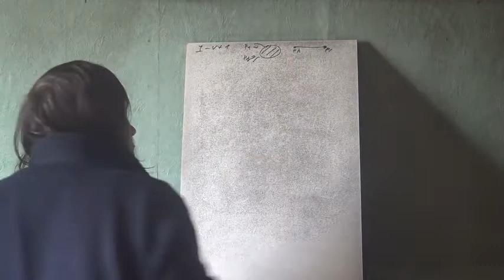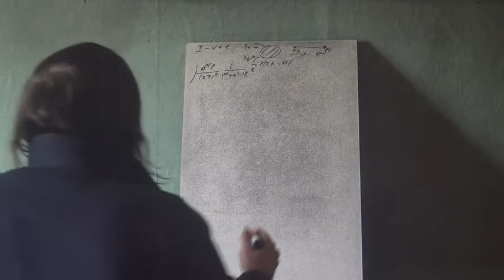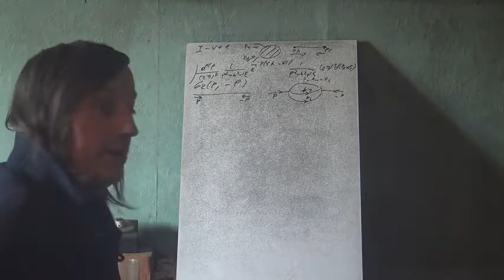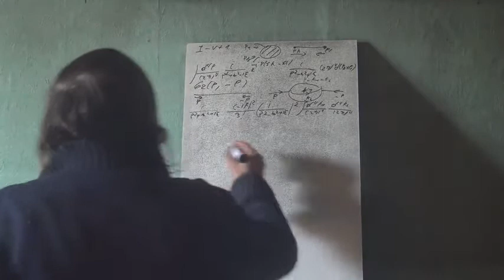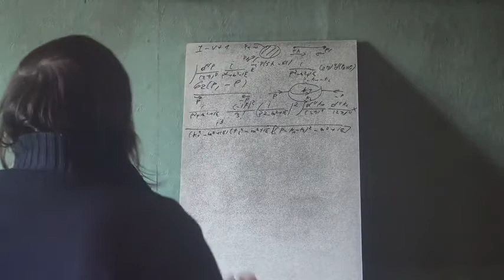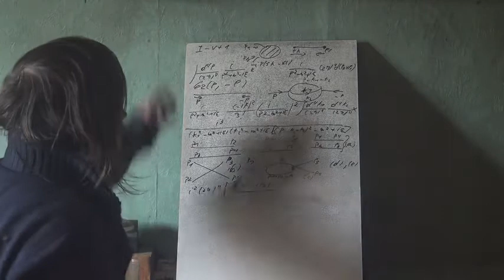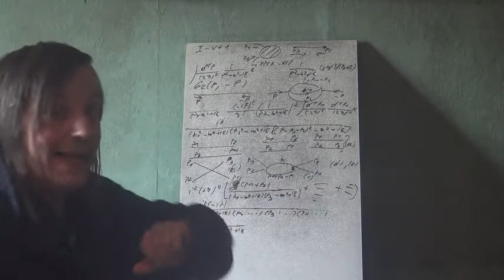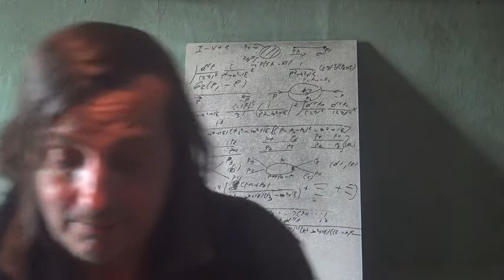28e Physique Des Particules Perturbations Champ Scalaire 5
Suite du champ scalaire